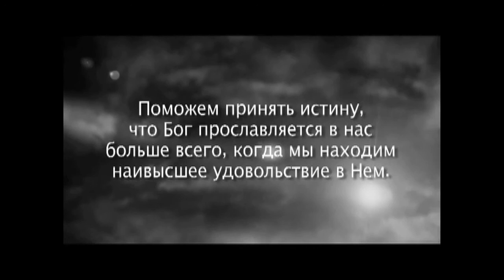Seeing and Savoring Jesus Christ, Session 2 (Russian)